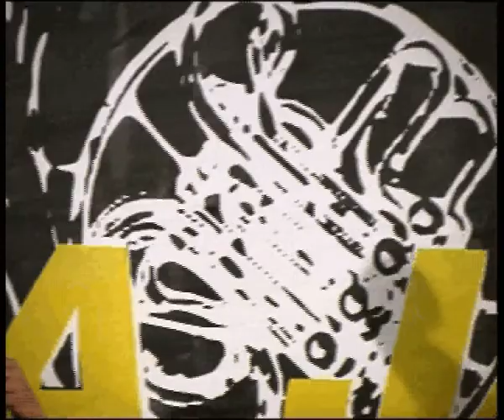08b Quintetto Henderson Tonolo Pieranunzi Gomez Drummond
Jam session dei docenti del Corso In.Ja.m. International Jazz Master presso il Jazz Club "La Tuberosa" Siena Quintetto Eddie Henderson Pietro Tonolo Enrico Pieranunzi Eddie Gomez Billy Drummond